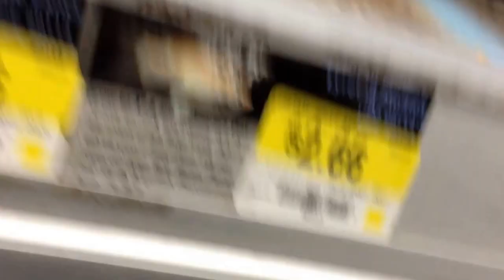Walmart fish abuse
I want to Walmart and decided to capture Walmart's fish abuse on a store In Houston